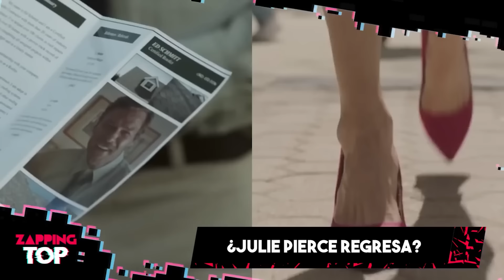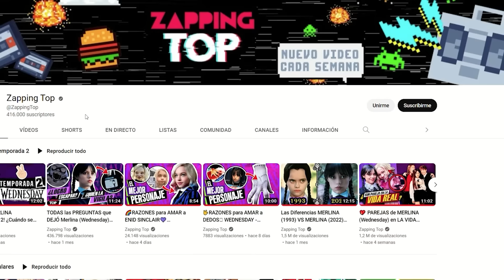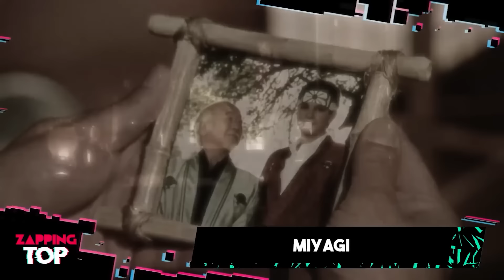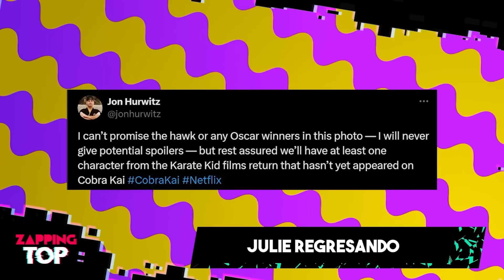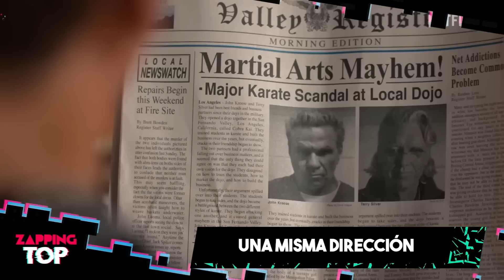COBRA KAI TEMPORADA 6: PARTE 1 estreno 2024 ✊💥🏆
A pocos dias del estreno de cobra kai temporada 6 parte 1, aqui te compartimos todas las teorias acerca de esta nueva temporada.